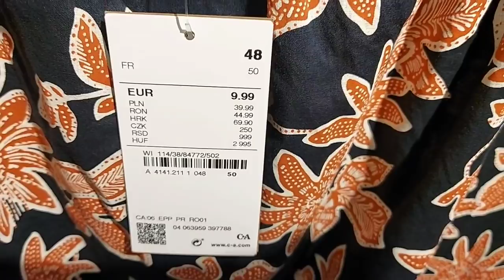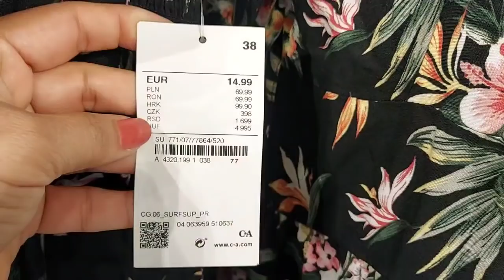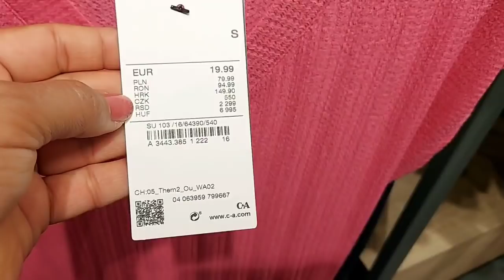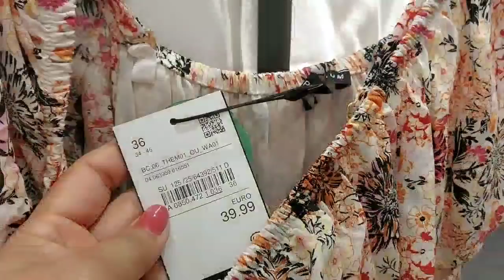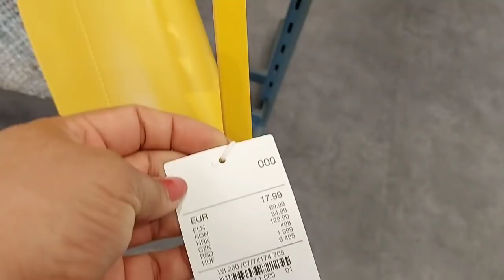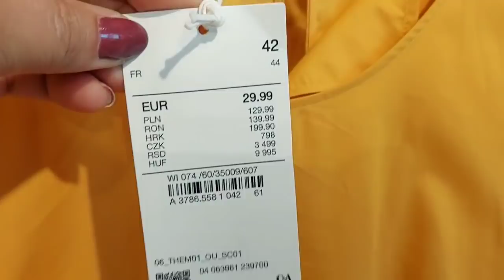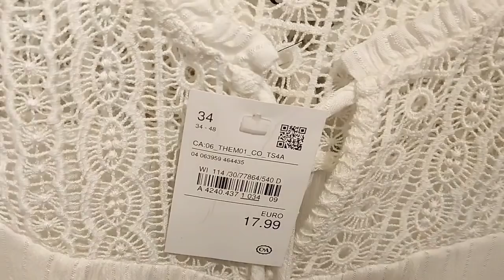C&A WOMEN'S NEW COLLECTION / JULY 2021